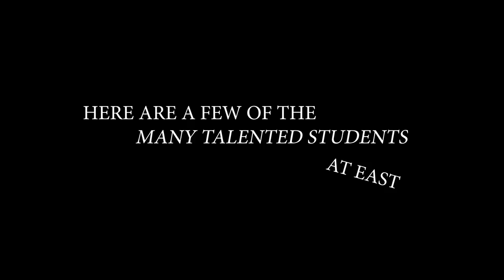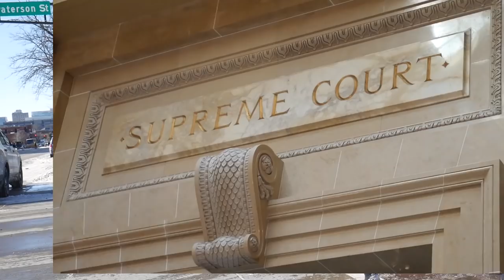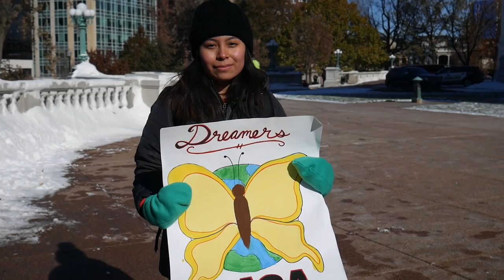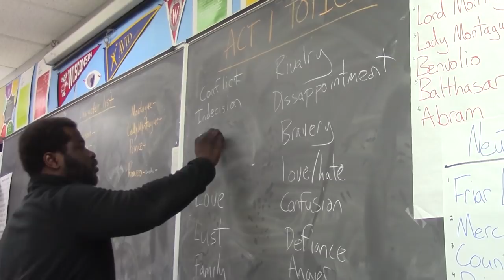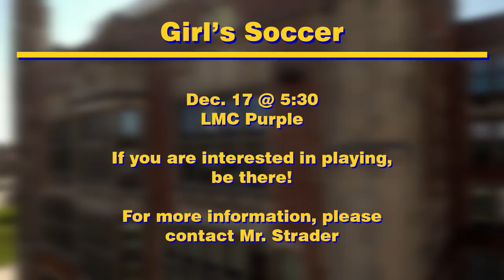Tower TV is a production of the East High School Advanced Video Production class.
Music is licensed through MMSD with Omni Music in Media

The Mission of Tower TV is to unite our viewers by finding and producing entertaining and informative stories relating to the East High community, while mastering the craft of film/ video production.